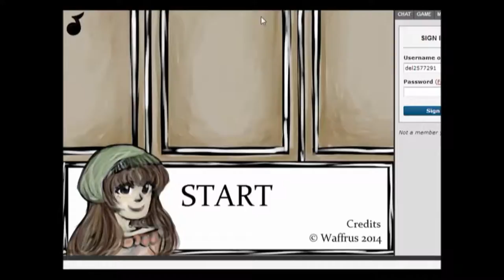FreeLetsPlay #1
just a short start on free letsplays